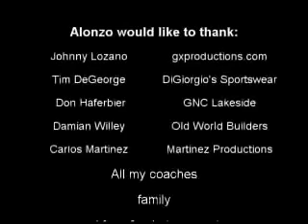Alonzo Martinez Highlight Video